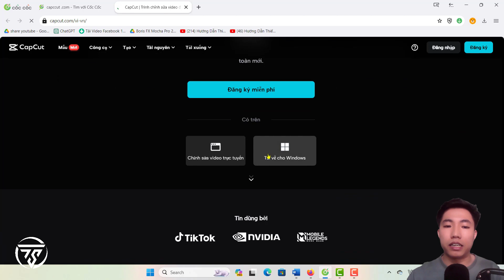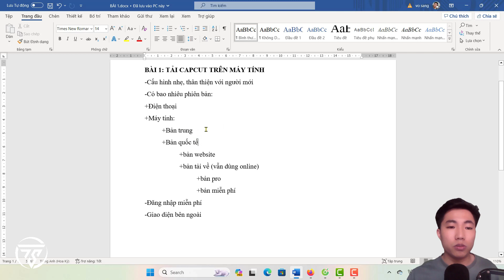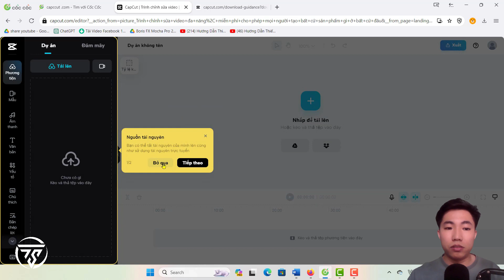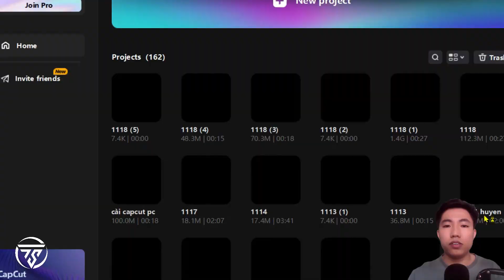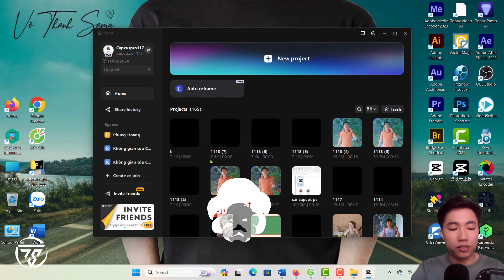🎬Bài 1: Tải capcut trên máy tính | Tải capcut pc | Học capcut pc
Cách tải capcut trên máy tính, hay còn gọi là cách tải capcut pc, trong khoá học capcut pc của tôi
Đây là chuỗi video hướng dẫn sử dụng capcut trên máy tính từ cơ bản đến nâng cao.
Ở bài số 1 này chúng ta sẽ tải và cài đặt capcut pc từ trang chủ capcut, phù hợp cho cả các cấu hình máy tính không quá mạnh.
Cap cut trên máy tính có cả bản trung, tuy nhiên tôi chỉ hướng dẫn sử dụng bản quốc tế vì tiện cho anh chị em thao tác về sau, và bản này có cả tiếng việt.
Phần tiếp theo video này, tôi bàn về giao diện bên ngoài của capcut pc.
chúc cả nhà thao tác thành công.
🔶Lộ trình bài bản để trở người làm video chuyên nghiệp, có thể bán hàng và đi làm